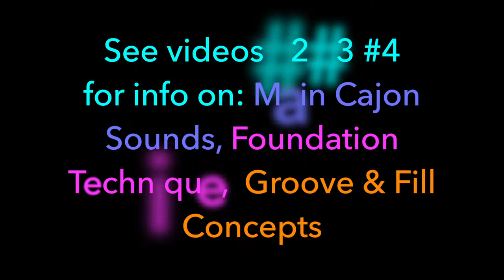Cajon Lesson Video #1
These videos cover foundational techniques and rhythm concepts for playing the cajon.  Hopefully the information in this series of videos will help explain how to build a foundation for playing the cajon.   There are some universal drumming concepts illustrated here that can also be used for playing many other hand drums and drum kit.